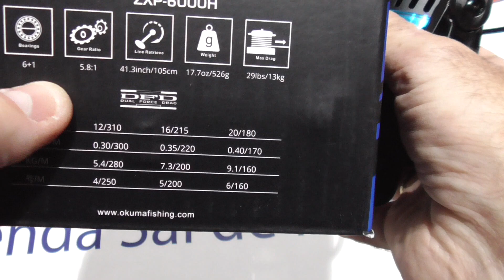21065 CARRETE DE JIGGING OKUMA AZORES XP 6000H HIGH SPEED